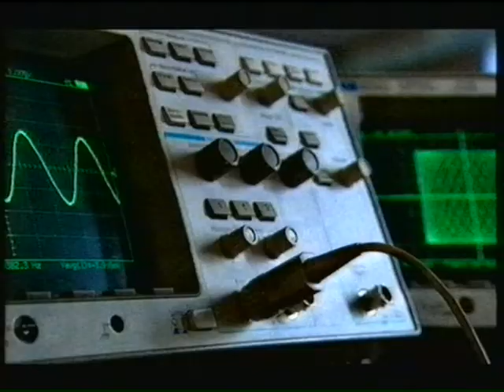open # to escape